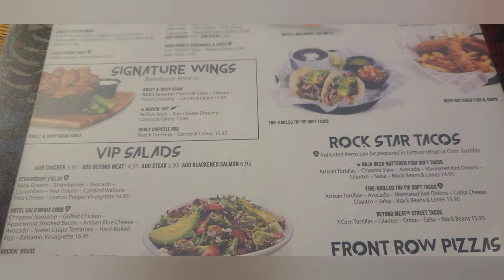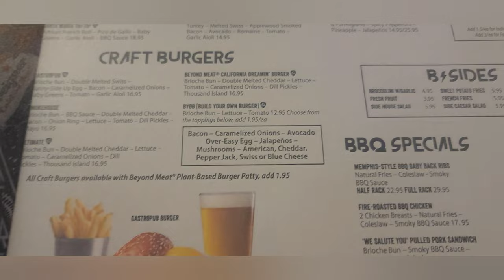Let's eat at Rock & Brews | Vlog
Sponge bath Instrumental Version
Xavy Rusan